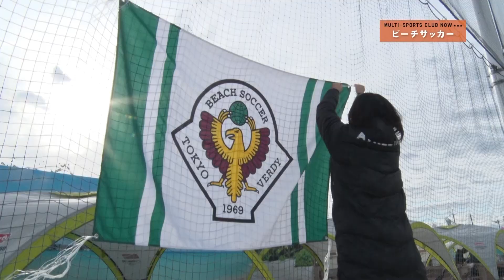クロスオーバー ビーチサッカー前編